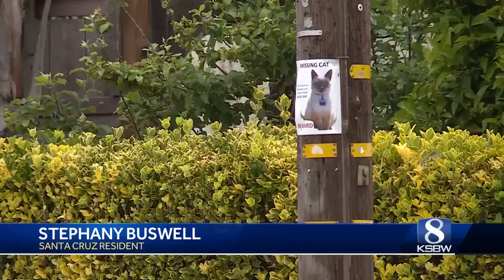Rising concerns about coyotes